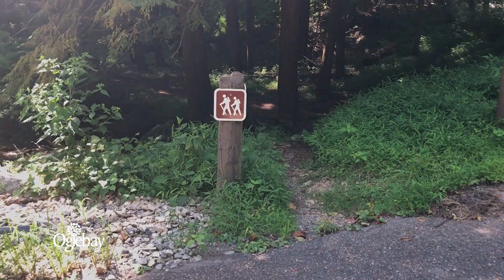Oglebay Foundation: 2022 Year End Giving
Find your connection to the park and make a gift today. We are making major investments to keep our parks relevant and accessible. Your gift of support ensures these projects happen.